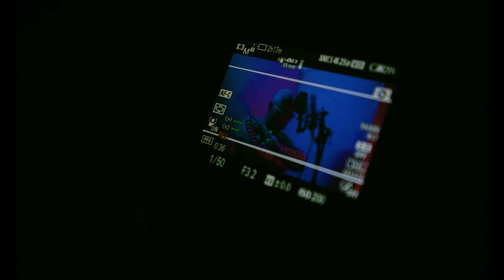SpaceboiRich - OMG (Official Video)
SPACE RIDDIM EP - 31.12.21

Story: Adrian Stepanovsky & Femi Awosusi
Regie: Adrian Stepanovsky & Femi Awosusi
Kamera: Valentin Eckle & Max Schwaab
Aufnahmeleitung: Adrian Stepanovsky
Licht: Linus Muckel & Felix Dilger
Edit: Valentin Eckle
VFX & SFX: Valentin Eckle
Grading: Valentin Eckle
Producer: Jakob Siegmund
Co-Producer: Adrian Stepanovsky

SHOUTOUT TO